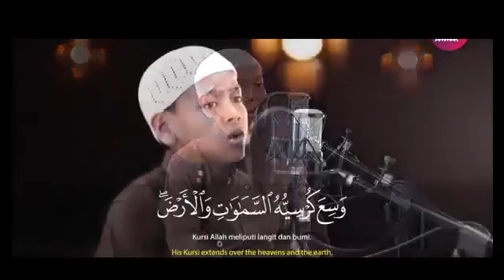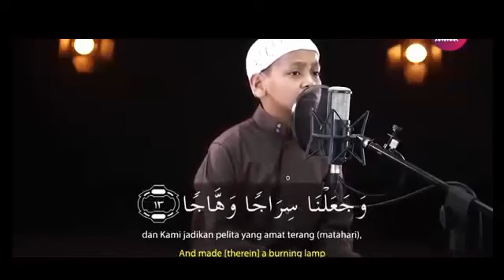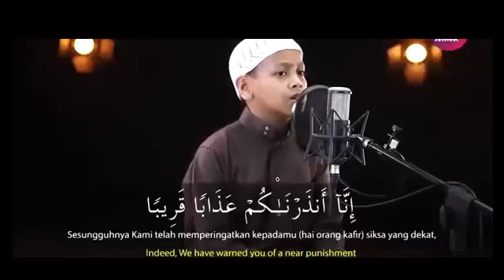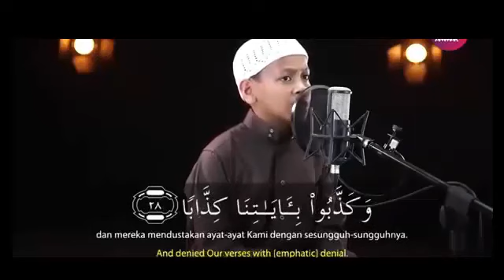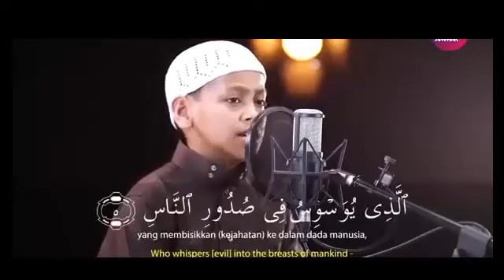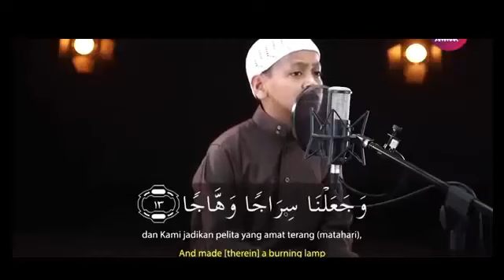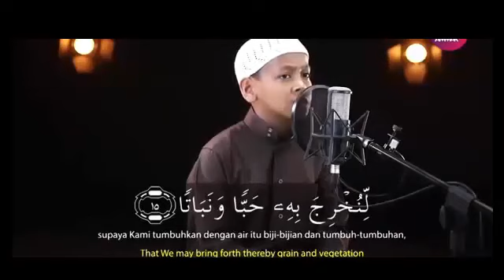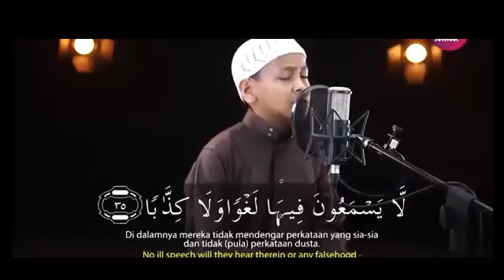تلاوة بصوت هادئ ومريح للنفس مقطع من القران الكريم بصوت رائع / quran tilawat